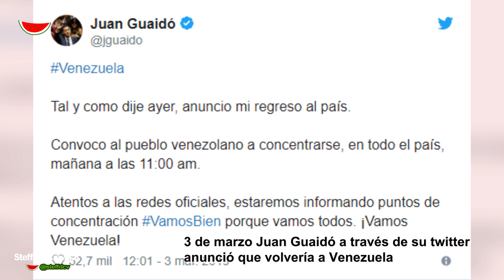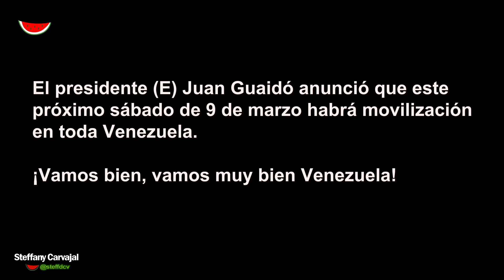Los más 60 días de Juan Guaidó al mando de la democracia